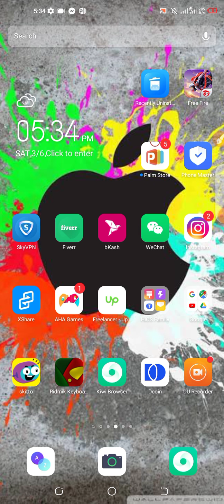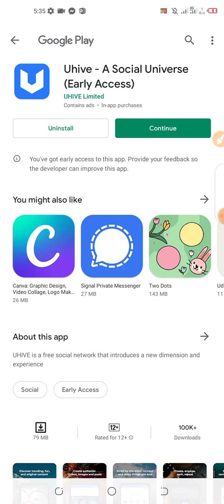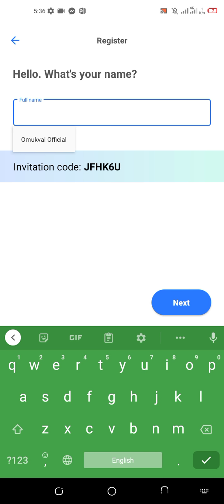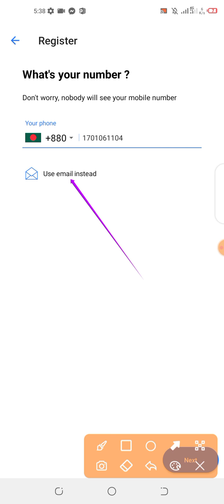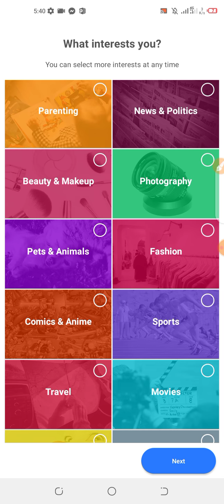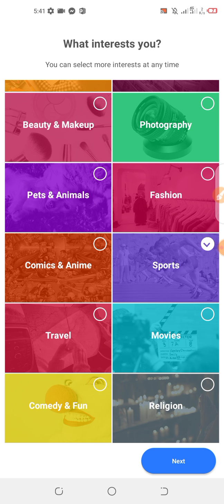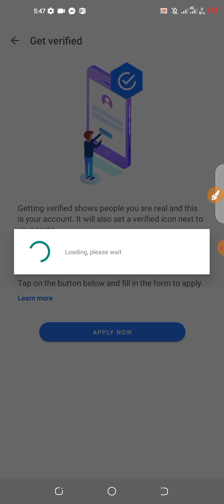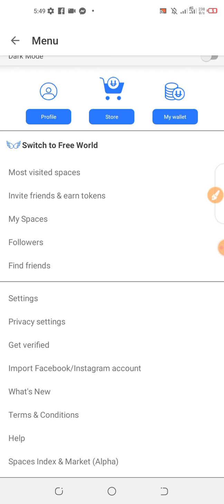Get 300 Token Claim $40 Free√ Claim $40 UHV Token $40 Instant || Latoken & Probit Exchanger Listed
Get 300 Token Claim $40 Free√ New Crypto Airdrop 2021 ||Claim $40 UHV Token $40 Instant ||UHV Token

🚀Very Very important

🎁300 token = 40$🔥
✔️Market: Latoken,Probit

Use this code: XCLFYU

- click invitation code 👇
- and get Redeem code :XCLFYU
-Do not forget verify Email